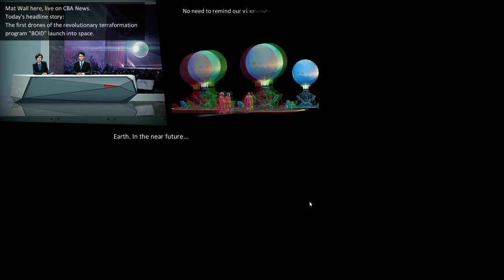Let's Play Boid Single Player Campaign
Review code provided by Evolve PR.

I'm here today with Boid, the genetic-themed RTS from tinyBuild. It takes the RTS formula and simplifies it, leaving you with an intense tactical game that rewards risk-taking and using the map's resources effectively.